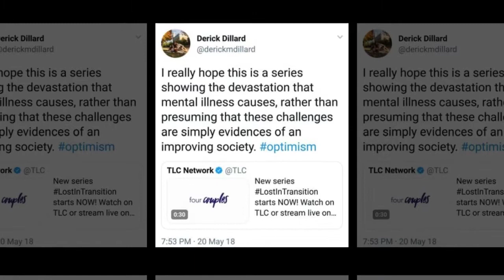🔸Derick Dillard: Trans People Are Mentally Ill!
Back in November of 2017,  Derick Dillard fired was  by TLC after he launched an unprovoked attack against fellow network star Jazz Jennings.
Jennings is a transgender who teen also stars in a TLC reality reasons series.
For that remain unclear, Derick went on the offensive against Jazz, for criticizing her starring in "a reality show that promotes an unreality."
Fans were quick to push back against comment, Derick's but rather than apologize, he doubled down, launching a  attack second against Jennings .
These days, Derick is sticking to his guns and continuing to express transphobic his views on social media.
He's also still going after his former bosses at TLC, which seems to suggest that as this much about Derick settling a personal grudge as it is about his views the on trans community.
As The Ashley's Reality Roundup points out  Derick deleted